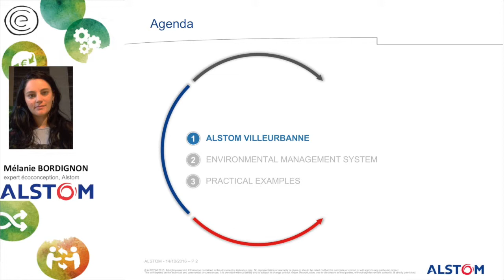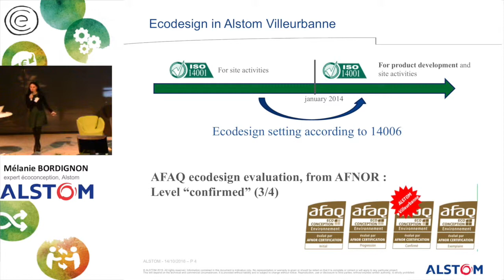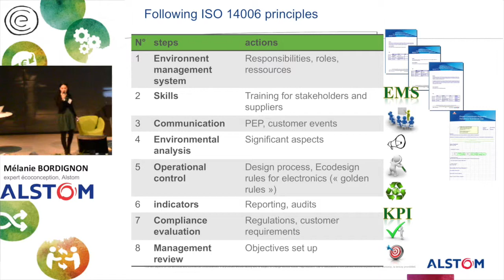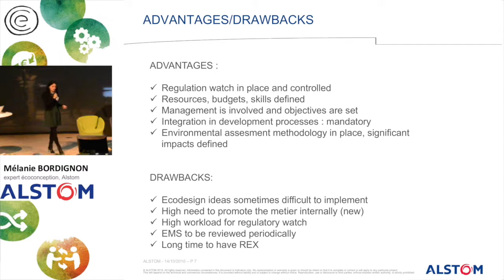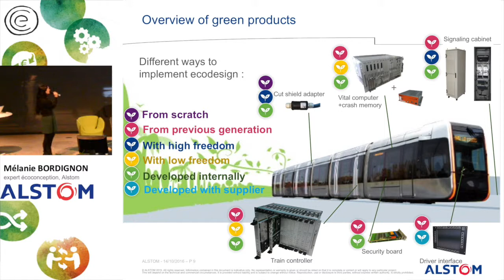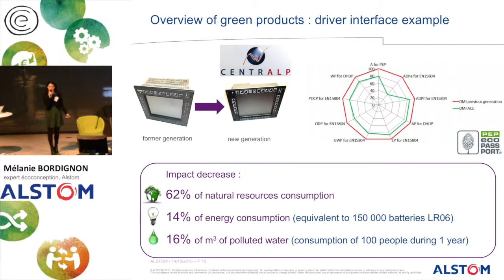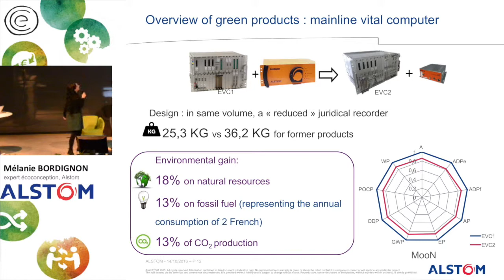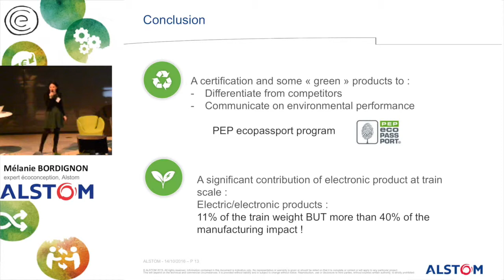ALSTOM - Retour d'Expérience Eco-conception - Colloque Eco-conception 2016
Mélanie BORDIGNON, expert écoconception, Alstom

Mélanie Bordignon est expert en écoconception de produits ferroviaires et en charge du système de management environnemental du site de Villeurbanne pour la partie produit. Titulaire d’un doctorat en sciences et génie des matériaux, elle met ses connaissances en pratique par le biais d’une démarche d’analyse de cycle de vie pour des matériaux toujours moins impactants sur les nouveaux produits conçus par l’entreprise. La dimension de l’efficacité énergétique, mais également la longévité, la réparabilité des produits sont également au cœur des préoccupations environnementales pour les produits électroniques conçus par le site.

Mardi 3 mai - Session 14h 15h - Conférence 7 : Retours d'expériences, de nouveaux modèles d'éco-conception?

 Retours d’expériences, de nouveaux modèles d’éco-conception ?

On considère plusieurs niveaux d’intégration de l’éco-conception suivant l’aboutissement concret de la démarche d’un produit. Il est difficile, voire impossible de classer de manière indiscutable un produit éco-conçu selon ces stades. Ce qu’il faut retenir c’est le degré d’engagement de l’entreprise, ainsi l’éco-conception présente un champ énorme de possibilités d’éco-innovation. Cet atelier fera un tour des perspectives à la fois des nouveaux modèles d’entreprise, des nouveaux moyens de s’inspirer et  de cas concret d’expérience d’entreprise.

Intervention de Mélanie BORDIGNON- Expert eco-conception - Alstom - Retours d'expérience

La démarche initiée par le site de Villeurbanne a permis d’obtenir une certification ISO 14001 site et produit, et une reconnaissance de niveau ¾ vis-à-vis de l’évaluation AFAQ écoconception. Cette démarche d’amélioration continue a généré différentes déclarations environnementales par le biais du programme PEP ecopassport ©